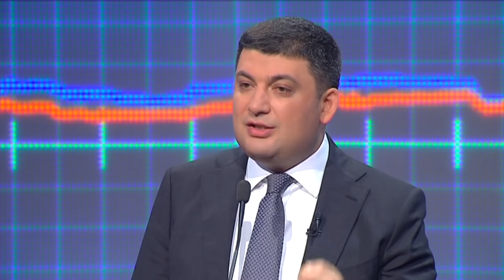Владимир Гройсман: Я бы хотел, что б у Украины было блестящее будущее